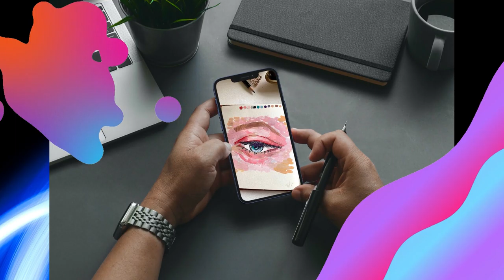Artsy minal creations compilation | Bitclout | Reelsclout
Reelsclout presents - Artsy minal creations compilation | Bitclout | Reelsclout